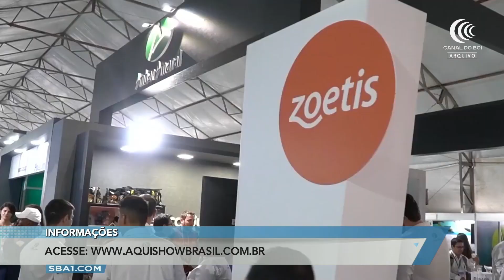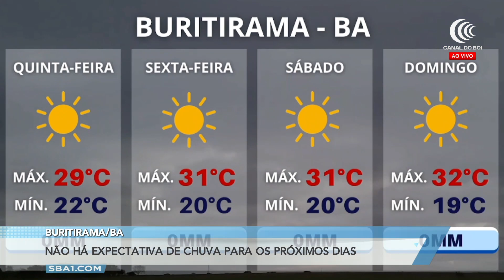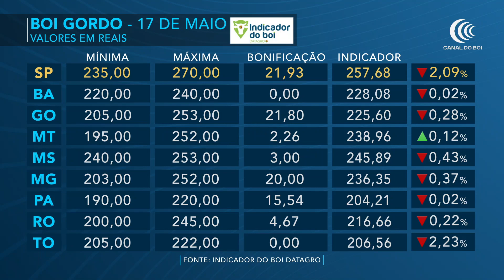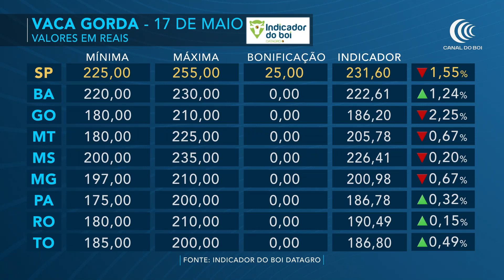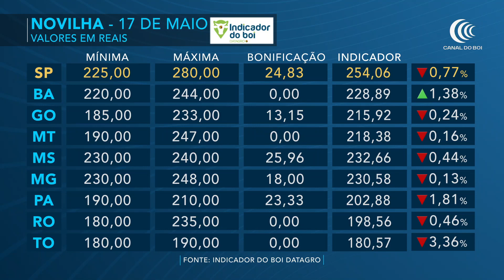Mais Pecuária | 17/05/2023